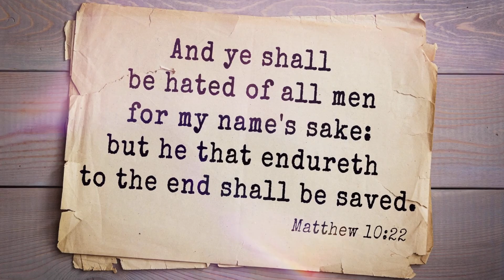MIDNIGHT CRY INTRODUCTION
The "Midnight Cry" presented through E M Lindsay Griffiths.